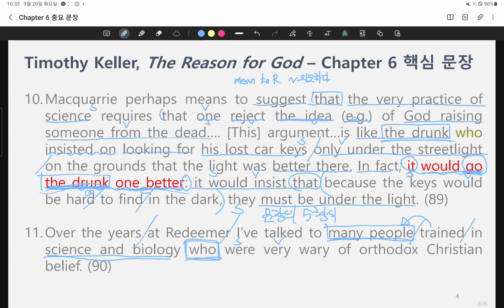Timothy Keller / The Reason for God / 문장 발췌 강의 13 (Chapter 6-2)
이 강좌에서는 Timothy Keller의 영어원서인 The Reason for God: Belief in an Age of Skepticism을 다루지만, 원서 전체를 다루지는 않고, 각 챕터에 나오는 문장 중에 문법적으로 중요한 문장과 어려운 문장 10~30개를 발췌하여 다룹니다. 원서 전체는 현재 ZOOM 원서강독 스터디 모임에서 다루고 있습니다. 그래서 이 강좌는 일차적으로 ZOOM 원서강독 스터디 멤버들을 위한 것으로, 원서에 나오는 어려운 문장을 더 깊이 공부하고 이해하게 하려고 추가로 만들었습니다. 그러나 홍보와 많은 이들의 성장을 위해서 전체 공개로 올립니다. 스터디 모임에 관심이 있으신 분은 아래로 연락을 주시기 바랍니다.